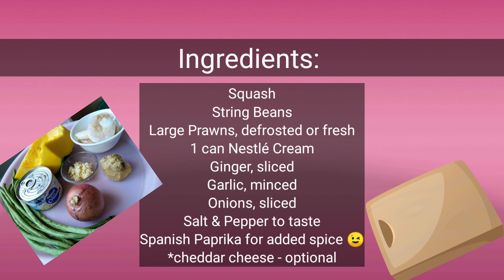Creamy Squash String Beans W/ Prawns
Using nestlecream in this yummy dish.
You can use cream as an alternative to coconut milk per chance you don't have it.

A Hearty meal that you can eat with rice or bread.

Try it and enjoy the creamy goodness!